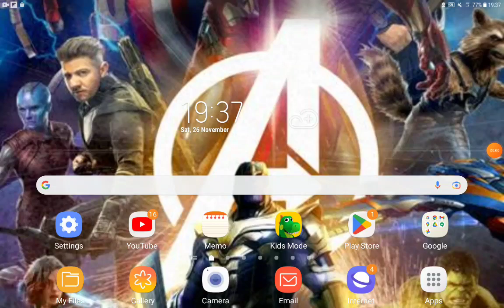Despicable Me 2 (JD'S FE Style) Part 6 How A Mother/Secret Of Salsa & Salsa